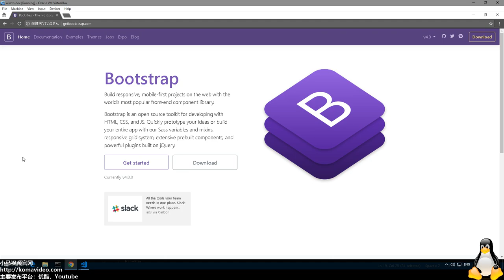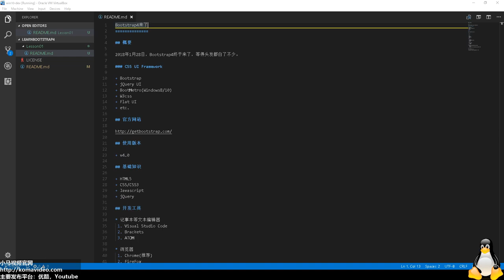#01★Bootstrap4入门★Bootstrap4来了